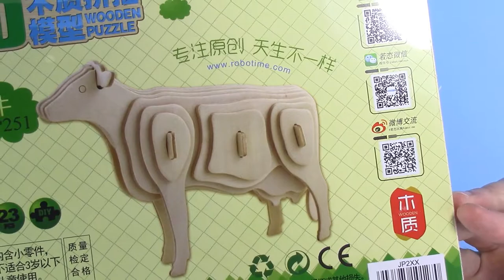3D WOODEN PUZZLE! HOW TO MAKE A WOODEN COW!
Let's see how to make a wooden cow using 3d puzzle!

EggStory!